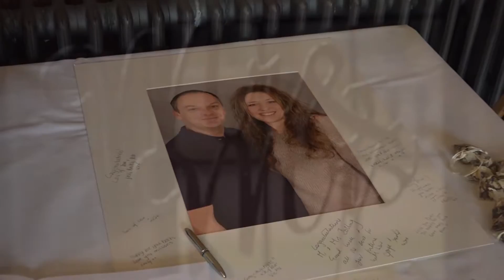Mr & Mrs Botting's wedding day, Coombe Lodge, Blagdon - short film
Short film of the wedding day of a couple of good friends, Michael & Emma.